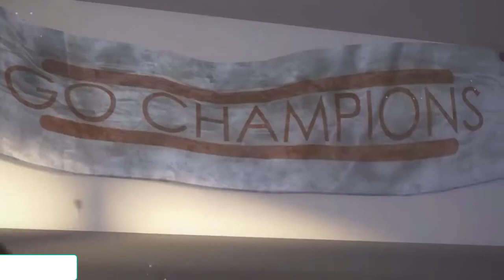Ricks Heavy Hearted Story Fortnite Animation